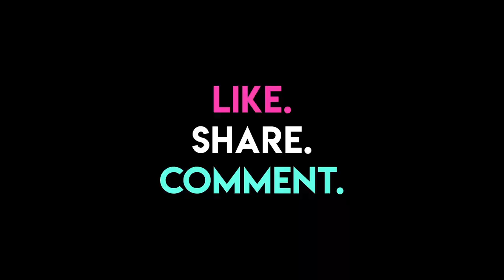The Girl Club of Bollywood: Amandeep Kaur | The Hauterfly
Meet Amandeep Kaur, a celebrity fashion stylist who has worked her way from the humble streets of Delhi to the big glittery world of Bollywood. Want to know how a woman maneuvers the world of Bollywood? Watch to find out.